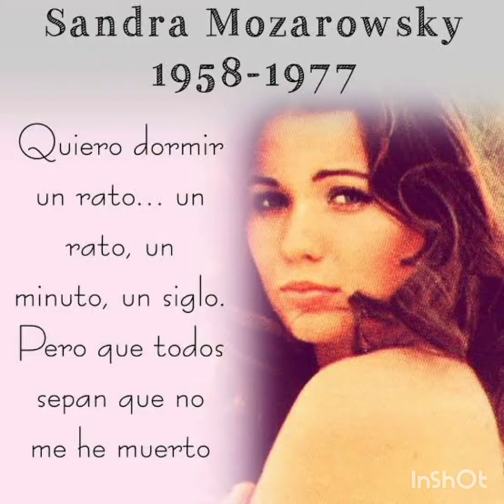Gregorian Lady D Arbanville (Tribute to spanish actress sandra mozarowsky)